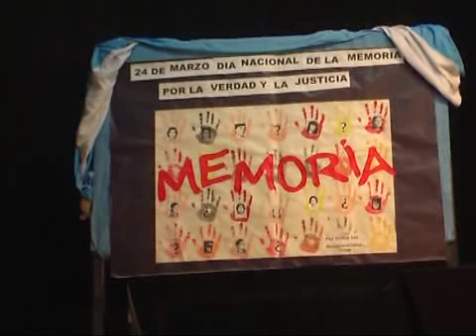Creciendo Juntos 07-04-15